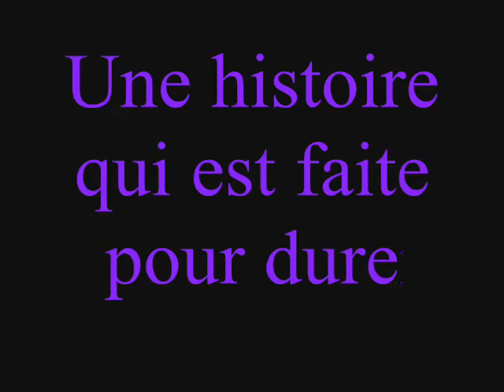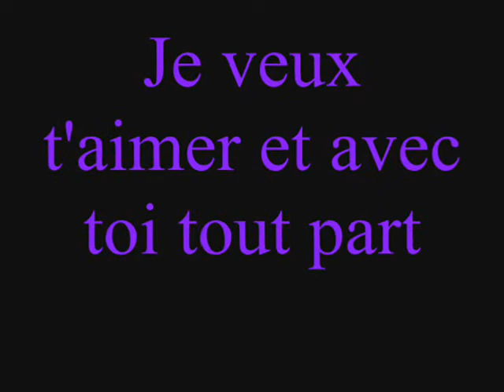raphion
jc pazs